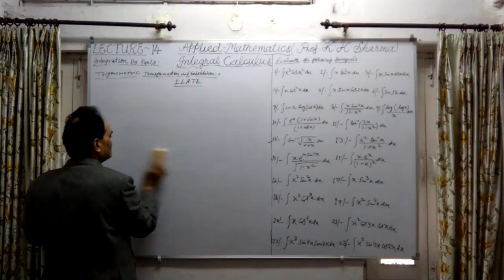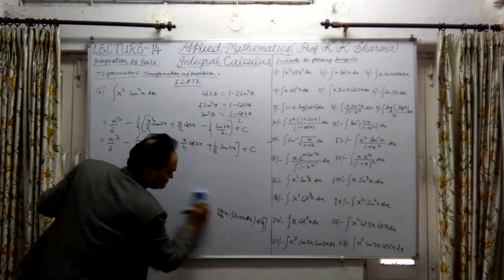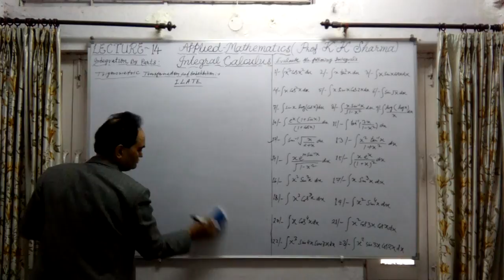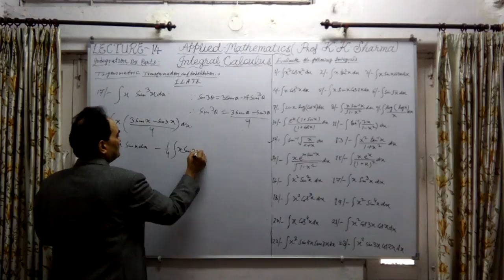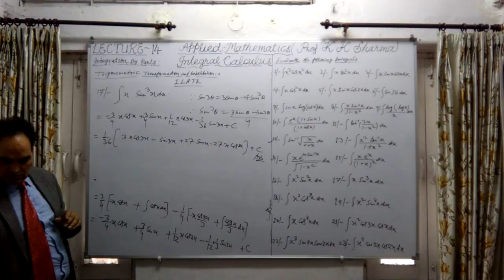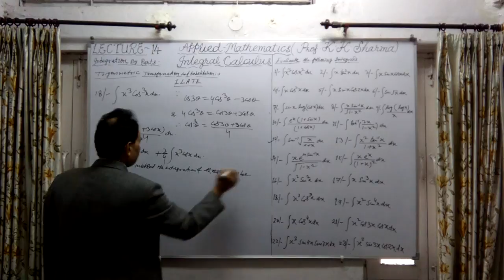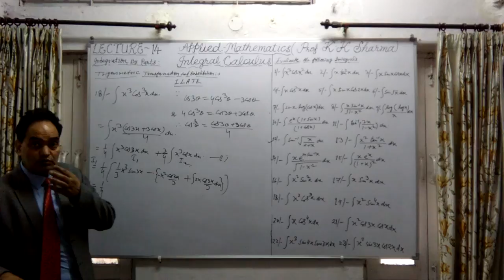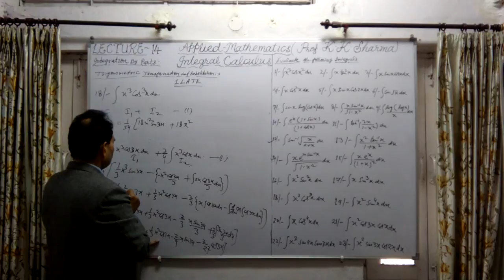INTEGRAL CALCULUS LECTURE 14 D STEP BY STEP LEARNING PROFESSOR KKSHARMA NEW DELHI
Integration by parts and Trigonometric Transformation & substitution;how to use trigonometric transformation with substitution in case of integration by parts ? questions based on trigonometric transformation in case of integration by parts; the basics of trigonometric transformation and substitution; how to integrate by parts with trigonometric substitution?; how to apply trigonometric transformation and substitution in integration by parts?;how to integrate by parts applying trigonometric identities? Application of trigonometric transformation with substitution at the time of integration by parts; method of trigonometric transformation in integration by parts; how to integrate by parts to make the product of functions to be integrated by trigonometric transformation; Application of trigonometry in case of integration by parts;how to solve questions by trigonometric transformation with substitution in case of integration by parts?;